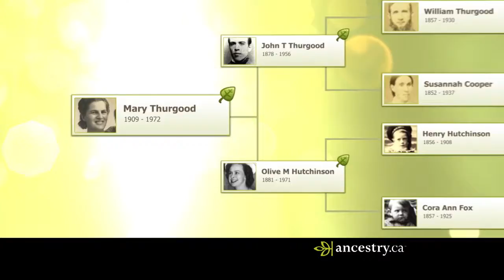New Years 2012 Free Access (30s) | Ancestry